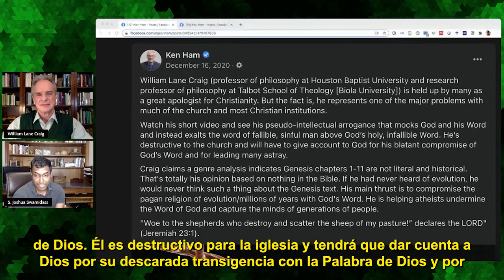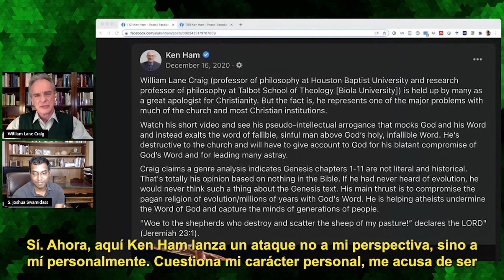El Dr. Craig Habla del Ataque Personal de Ken Ham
Joshua Swamidass obtiene la reacción del Dr. Craig ante un intento de difamación por parte de Ken Ham en Facebook.